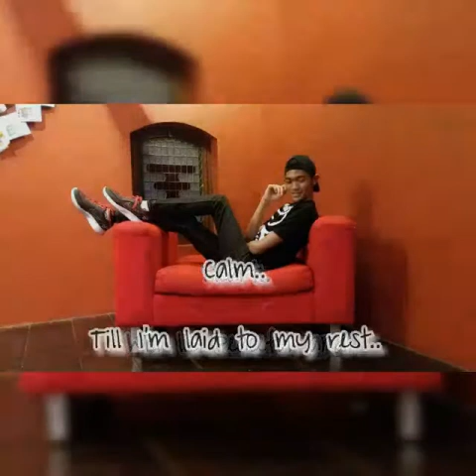The Impossible Dream Karaoke No Vocal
Just wanted to make the lyrics for this song, but I don't know how, so that's what I can do.